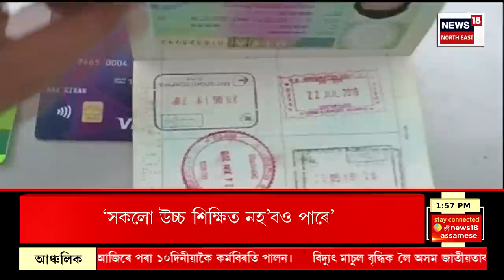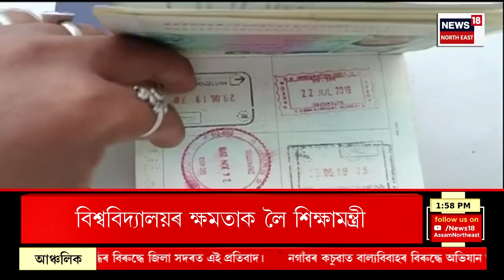APARADHNAMA : লাচিত হাজৰিকা ওৰফে ব্রিগেডিয়াৰ ছেলিমক মৃত্যুদণ্ড | ULFA(I)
APARADHNAMA | আলফা (স্বাঃ)ৰ ম্যানমাৰৰ শিবিৰত ভয়ংকৰ ঘটনা
0:00 Intro
7:06 Kamalakhya Dey ’ৰ পৰিয়ালক তলব CM ভিজিলেঞ্চৰ
n18oc_crime